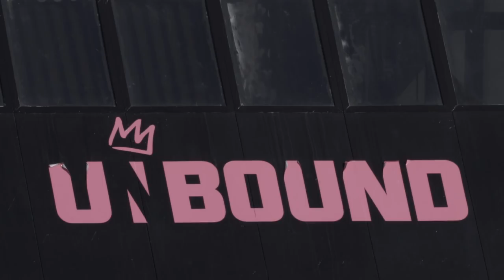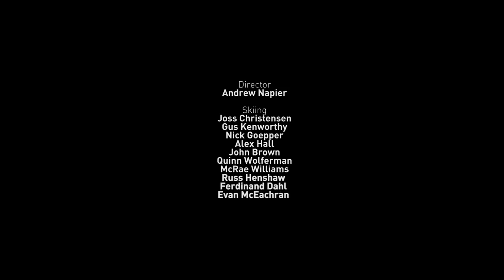Joss Christensen || 'UNSCRIPTED' Part 4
For Joss and the rest of the US guys trying to make the 2018 Olympic Slopestyle team, it comes down to the last two Grand Prix events in Mammoth, CA. Anything can happen as each athlete only needs two good results to make the team. Anxiety, stress and drama fill Joss' mind as he tries to lay down his best runs of the year and make his second Olympic Team..

Film/Edit: Andrew Napier/4bi9 Media

Songs: 'one question'
             'lunar eclipse'
             'my ragged' By r.roo